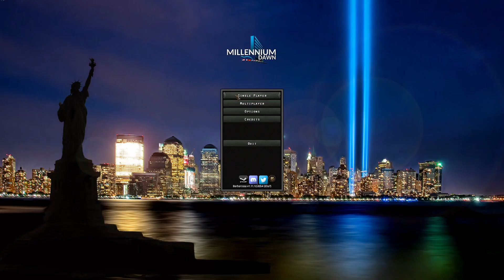HOI4: The Liberian Experience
My first ever edit on DaVinci Resolve
if you have any tips for me do let me know!